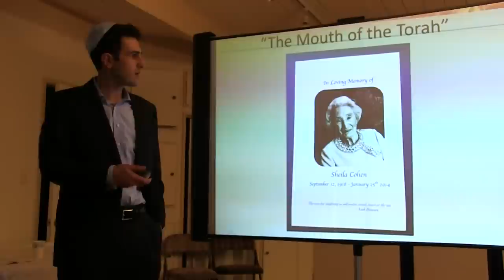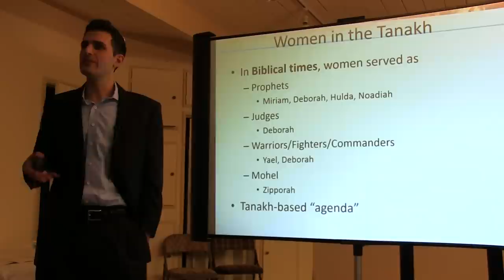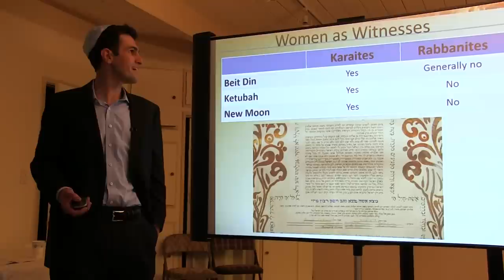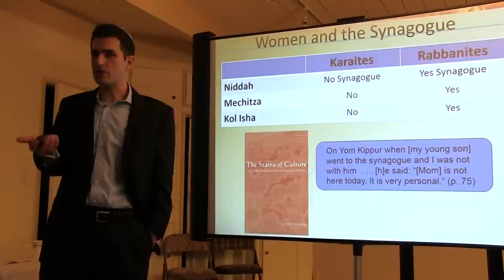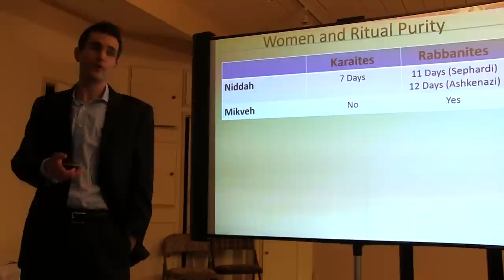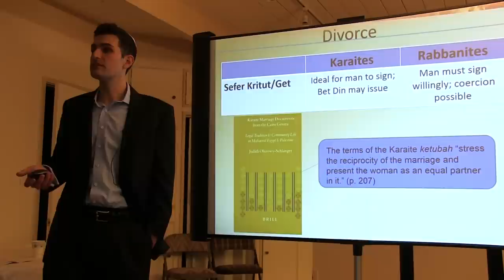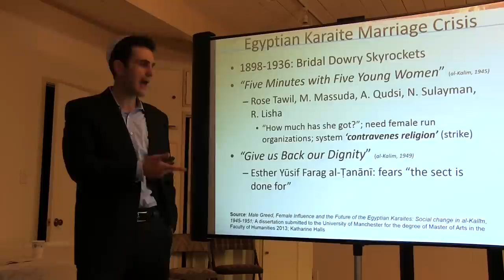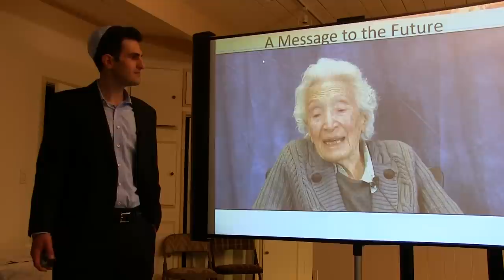She Speaks with Authority: Women in Karaite Judaism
Shawn Lichaa gives a brief talk about the religious standing of Karaite Jewish women from the middle ages through today.  Shawn dedicated this talk in honor of the life and achievement of Sheila Cohen.

Per Shawn Lichaa: "In reviewing the video, I note that I stumbled on some words when speaking about the Egyptian Karaite Marriage crisis. For clarification, the 'dowry' is what the bride's father would contribute to the new marriage. The 'bride price' is what was paid by grooms/husbands in ancient Israel. (E.g., Exodus 22:16-17.)"

Bibliography: The talk discusses three works that focus on Karaite Judaism, which are listed here for your reference.

The Stains of Culture: An Ethno-Reading of Karaite Jewish Women by Ruth Tsoffar

Karaite Marriage Documents from the Cairo Geniza: Legal Tradition and Community Life in Mediaeval Egypt and Palestine by Judith Olszowy-Schlanger

Male Greed, Female Influence and the Future of the Egyptian Karaites: Social change in al-Kalīm, 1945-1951 (A dissertation submitted to the University of Manchester for the
degree of Master of Arts in the Faculty of Humanities 2013) by Katharine Halls